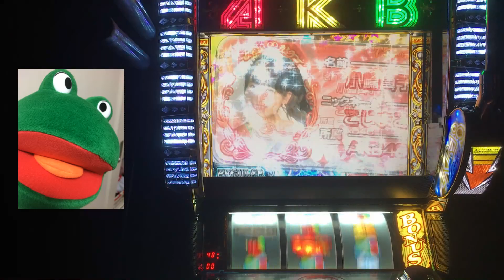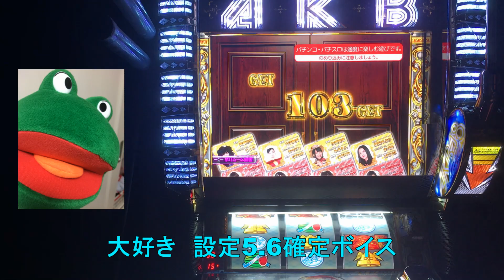【5号機】パチスロAKBエンジェル ゆいはんの大好きボイス 設定5.6確定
今回はパチスロAKBエンジェルのレギュラーボーナスの動画になります。
終了時にサプライズレバーを作動させると設定示唆の声がですことがあります。
今回は推しメンの横山由依のダイスキボイスです。こちらは設定5.6確定ボイスになります。